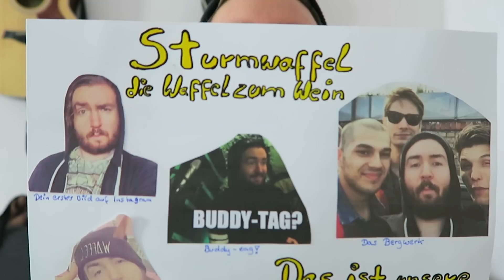20 METER BRIEF! | Waffelpost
►Postfach:
Endemol beyond
Stichwort: Sturmwaffel
Am Coloneum 3-7
50829 Köln

♥Waffeln♥